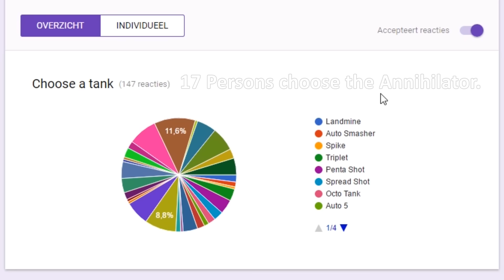Diep.io - UNBEATABLE ANNIHILATOR TANK!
I’m back! With another video for you guys! I really liked playing with the Annihilator Tank, so enjoy it!

Build: 1/5/0/7/7/7/6/0
You can also use a faster tank: 0/5/0/7/7/7/2/5

Miza - Happyland
NIVIRO - Sapphire
Ralph Cieli - Wild Life
Jensation - Joystick